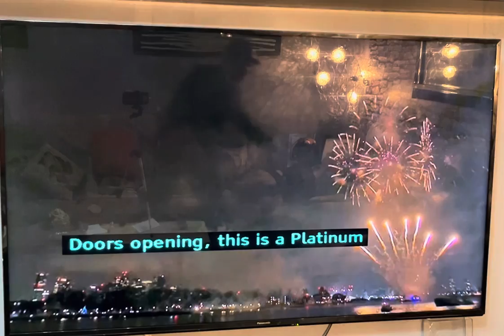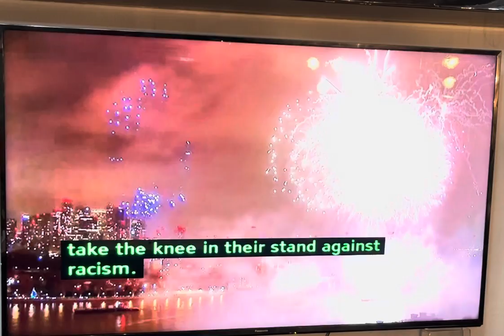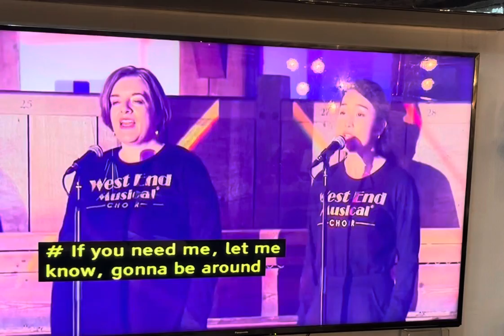Bonne fête 2022 à Msnchester. Rangot TV.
Les coups de minuit retentissent a Manchester.. Bonne fête de nouvel an. Il est minuit.mbote na monde entier. La soirée a Manchester.